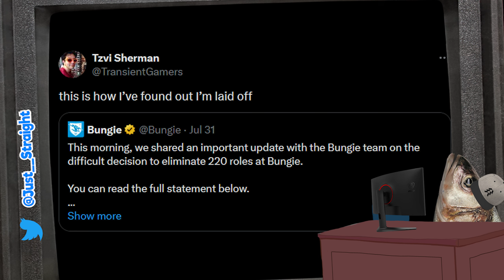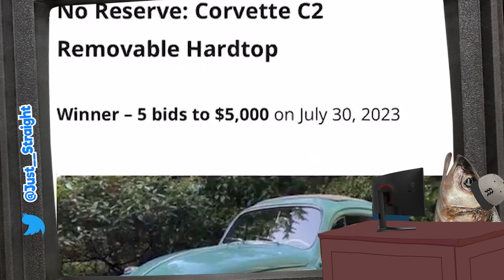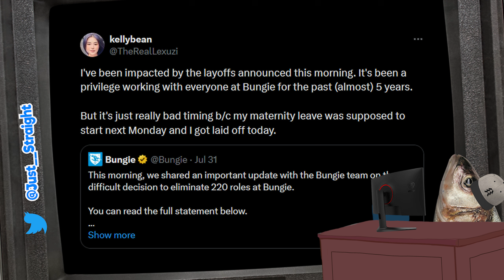The man Who is Killing Bungie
Pete Parsons is ruining Bungie and Destiny 2.